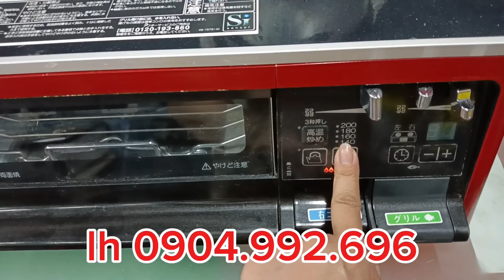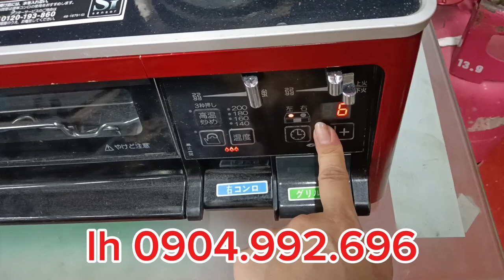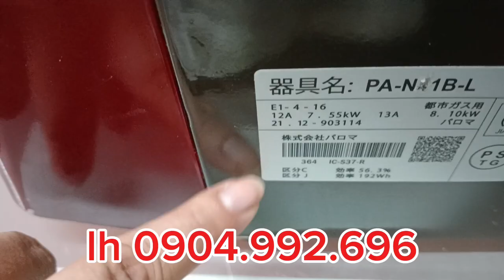Bếp ga nhật bãi hàng mới về! báo giá và tét lửa 3 mẫu bếp siêu đẹp! lh zalo/0904.992.696!